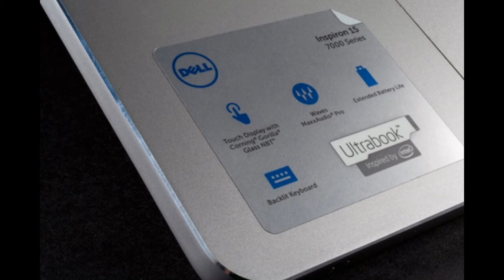Dell Inspiron 15 7000 series review hands on: excellent desktop replacement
The Dell Inspiron 15 7000 Series is an excellent desktop replacement. We just wish it would go on a diet.